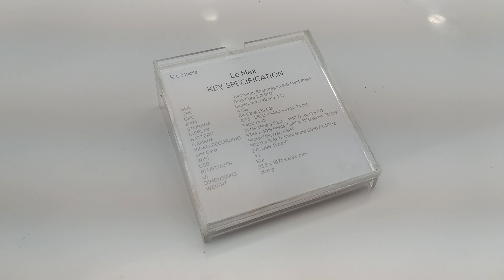LeEco LeMax 4K HD video sample unedited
LeEco LeMax 4K HD video sample unedited: The LeEco LeMax smartphone has a 13 MP primary camera with PDAF and support for shooting 4K HD videos. It comes with excellent colour reproduction and clarity.
Watch on our 4K HD sample footage shot from the LeMax in order to know more about this smartphone!
Full detailed hands on review and further LeMax review and unboxing are coming soon on our channel!